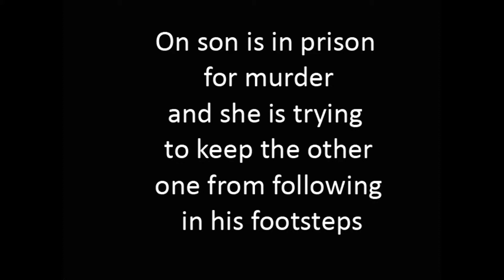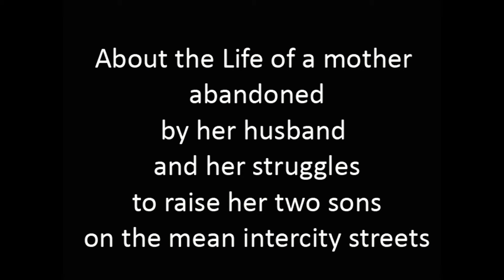Endangered Species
Gospel Stage Play